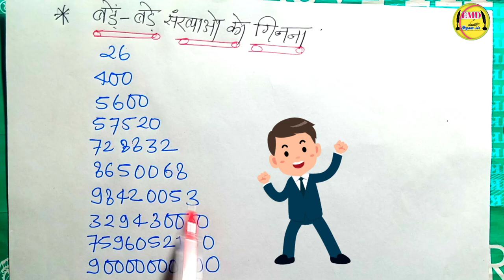sankhya ko kaise ginte hai / ikai dahai saikda hajar../ बड़ी से बड़ी संख्याओं को कैसे गिने